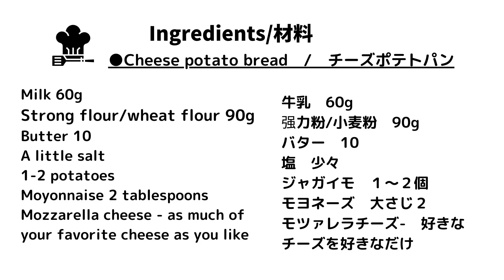【チーズポテトパン】フライパンだけで簡単｜じゃがいも１個で満腹｜２つの味を楽しめ飽きない｜[Cheese Potato Bread] Easy with just a frying pan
ハムやソーセージ、スープと合うチーズポテトパンを作りました。はちみつをつけると韓国屋台のトッポキのようにスイーツ感覚で食べれます。
皮を薄く伸ばしジャガイモとチーズを包みますが、不格好でも焼くとキレイにまとまります。ボリュームがありお腹にたまります。

強力粉　90g
ミルク　60g
溶かしたバター　10ｇ
塩　少々
溶けるチーズ　お好きなだけ